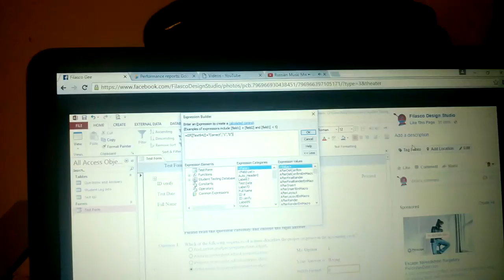Testing and grading database with ms access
See how you can use access to take care handle students grades and testing